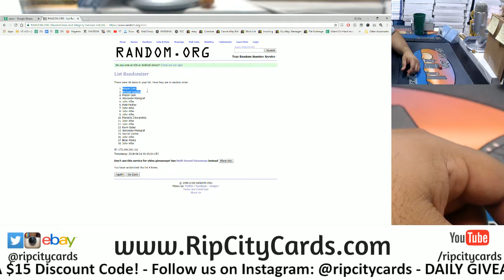8/23 Daily $100 Giveaway